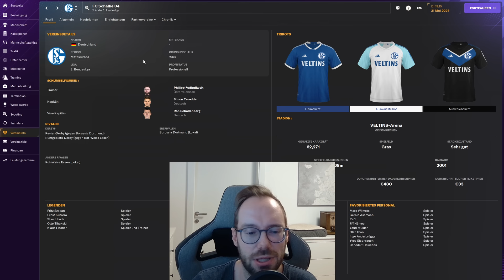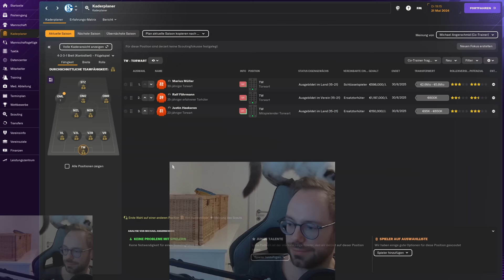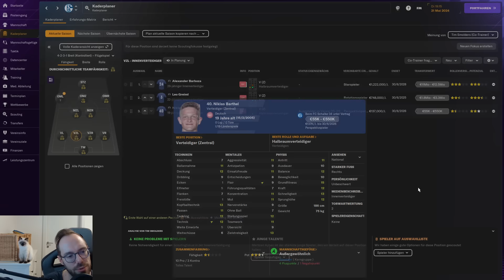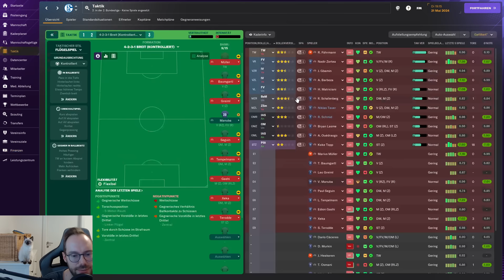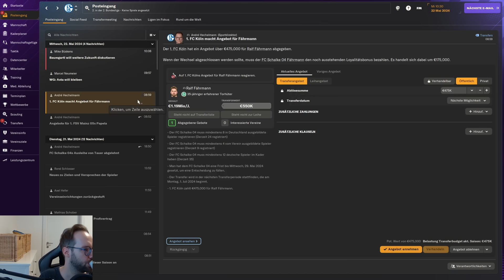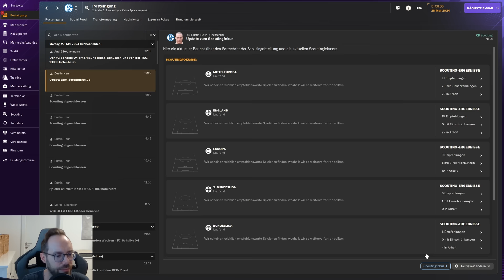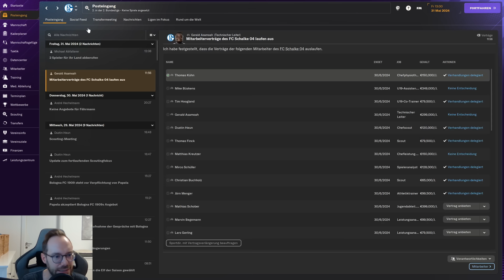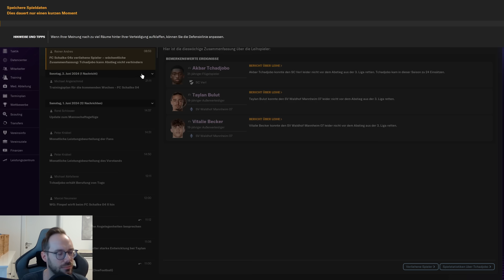Let's Play Football Manager 2024 - Karriere 2 | #30 - Saisonübergang mit Co-Trainer Loki!